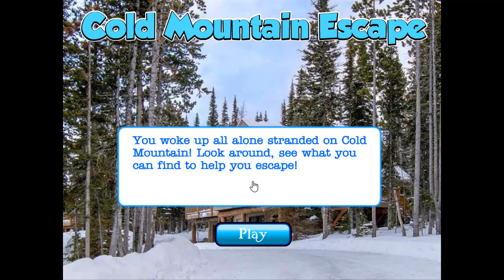Cold Mountain Escape Walkthrough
You woke up all alone stranded on Cold Mountain! Look around, see what you can find to help you escape!